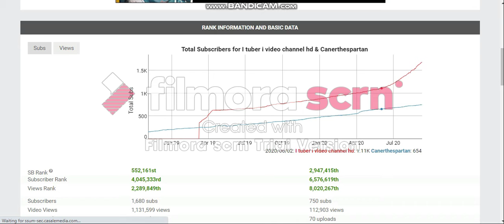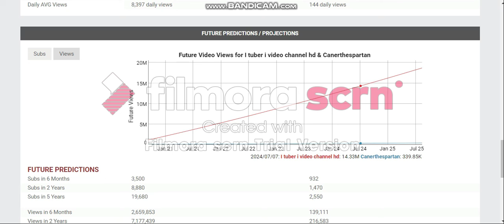[1.7k SUBS Special 1/10] 3rd Social Blade - Me [i tuber i video Channel HD] vs CanerTheSpartan